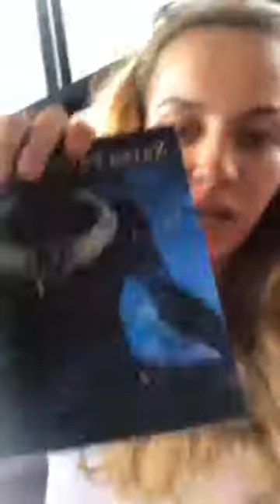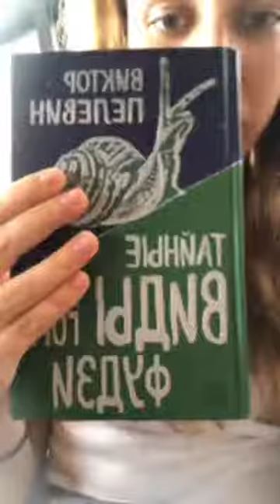11 11 2018 Яна Нирвана (Санжаровская) (@yana.nirvana) • Instagram